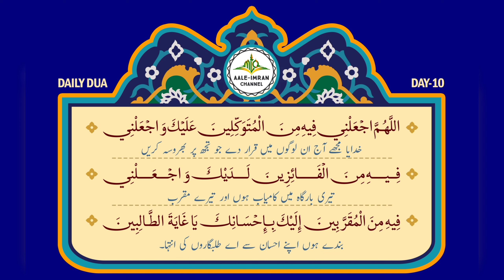RAMZANUL MUBARAK 2024 | DAILY RAMZAN KI DUA | 𝗗𝗔𝗬-𝟭𝟬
Videographer & Editing | 𝙍𝙖𝙯𝙖 𝙂𝙧𝙖𝙥𝙝𝙨
Recitor | 𝙌𝙖𝙧𝙞 𝙈𝙤𝙝𝙙. 𝘼𝙗𝙗𝙖𝙨 𝙎𝙗.
Globally Released | Aale Imran Channel